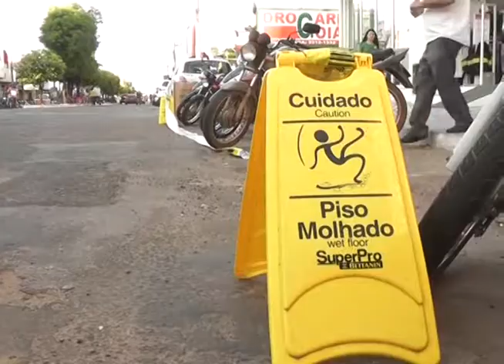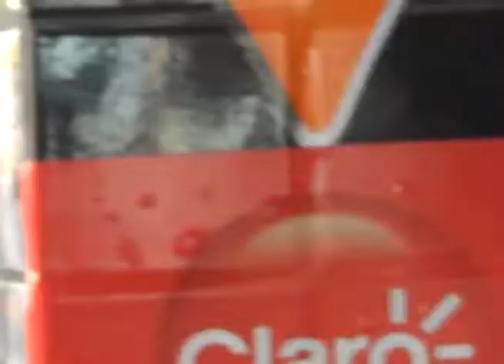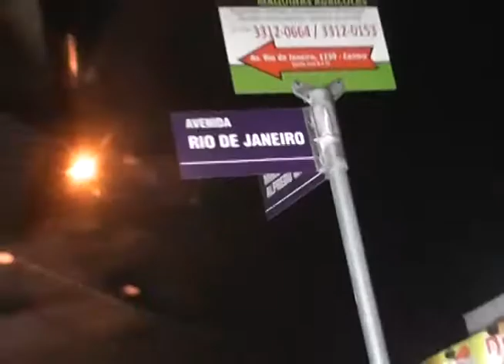ROGÉRIO RODRIGUES NAS RUAS BRAZIL X ALEMANHA PARTE 02